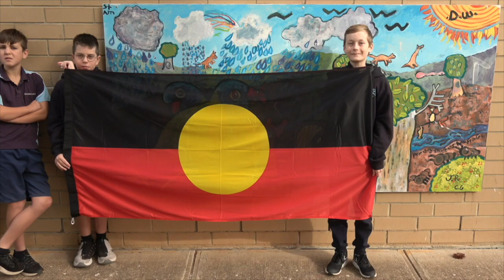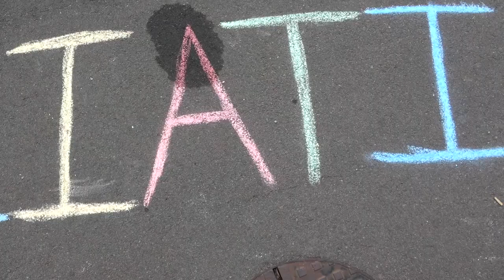Flaxmill Primary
Film Competition 2021